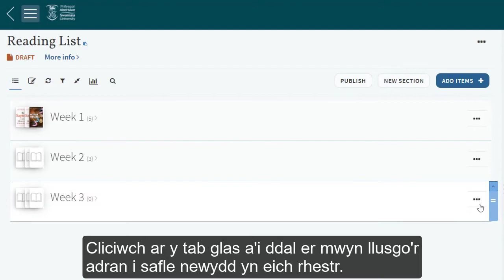iFind Reading - Sut rydw i'n ychwanegu ac yn symud adrannau rhestr?